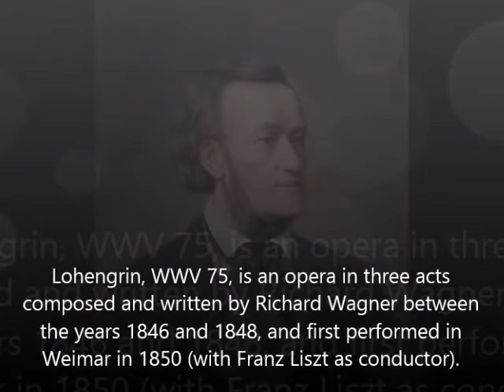Lohengrin WWV 75 Prelude to Act III and Bridal Chorus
"Lohengrin, WWV 75, is an opera in three acts composed and written by Richard Wagner between the years 1846 and 1848, and first performed in Weimar in 1850 (with Franz Liszt as conductor). The story comes from medieval German romance, notably Parzival, and its sequel Lohengrin. One of the most popular segments of the opera is the Bridal Chorus, often performed at wedding ceremonies and commonly referred to as 'here comes the bride'."